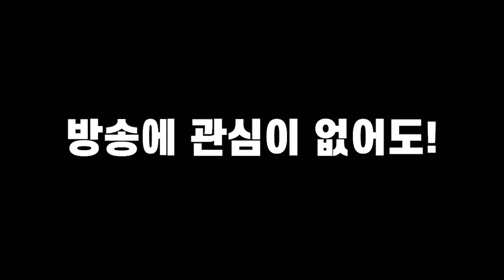방송부 홍보 영상